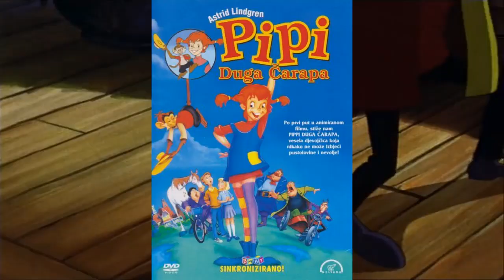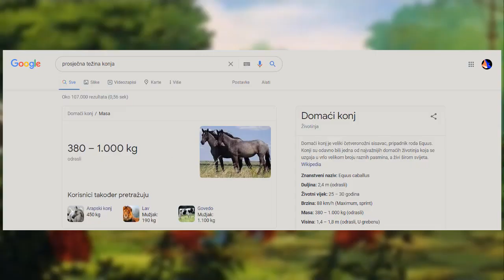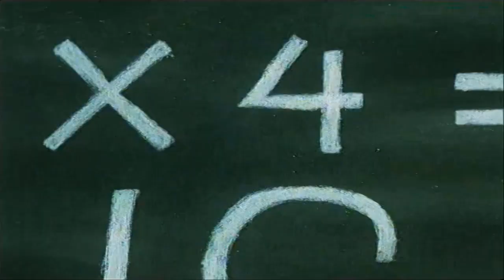Cartoon Recenzija - Pipi Duga Čarapa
Film o jednoj djevojčici koja se voli zabavljati koji je napravljen prema knjizi koju ste vjerujem čitali dok ste bili mali.

Ako vam se svidio video bacite Like, podijelite sa prijateljima, pretplatite se ako nas želite podržati u danjim projektima.

Također posjeti te naš discrord gdje nas možeš pitati što te volja

Imamo instagram od sada gdje možete pratiti naše objave što planiramo